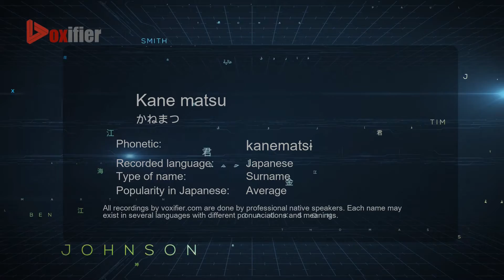How to Pronounce Kane matsu (かねまつ) in Japanese - Voxifier.com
This is the Japanese pronunciation, gender, and phonetics recording of the name Kane matsu (かねまつ). The same name may exist in other languages with different pronunciations. Check the meaning of name along with other possible pronunciations or similar names for free Voxifier uses the help of expert linguists to simplify pronunciations by replacing some special sounds with sounds more commonly available across all languages.